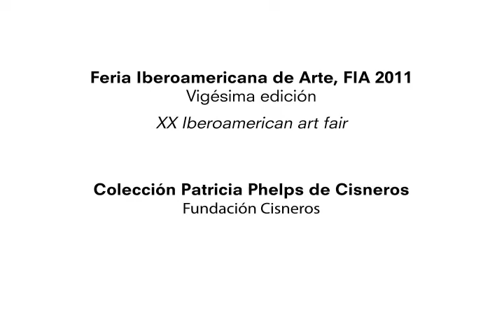Colección Patricia Phelps de Cisneros presenta a tres artistas Venezolanos en FIA 2011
En ocasión del vigésimo aniversario de la Feria Iberoamericana de Arte (FIA 2011), la Colección Patricia Phelps de Cisneros (CPPC), presenta obras producidas por José Joaquín Figueroa, Daniel Medina y Luis Molina-Pantin, los artistas venezolanos beneficiarios de becas, en los años 2009 y 2010, que la CPPC ofrece a artistas latinoamericanos, y especialmente venezolanos, para participar en el programa de residencias internacionales del Centro de Investigaciones Artísticas (CIACENTRO) en Buenos Aires, Argentina, y la reconocida residencia de verano en Skowhegan School of Painting and Sculpture, con sede en el estado de Maine, Estados Unidos.